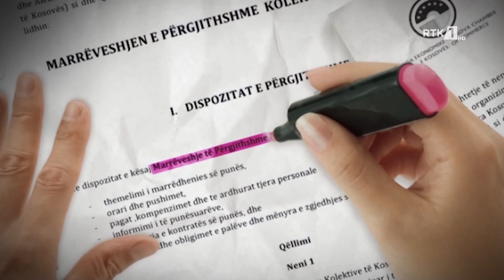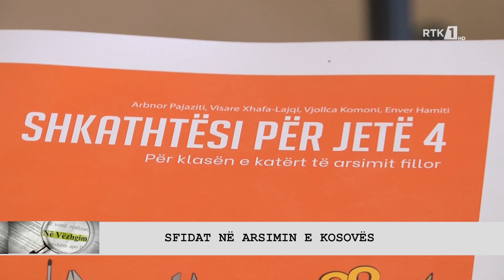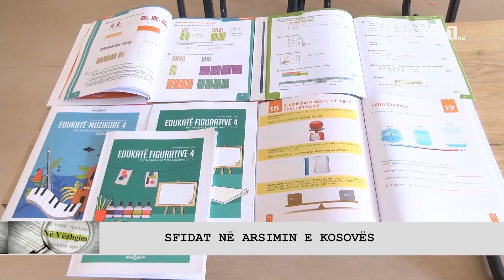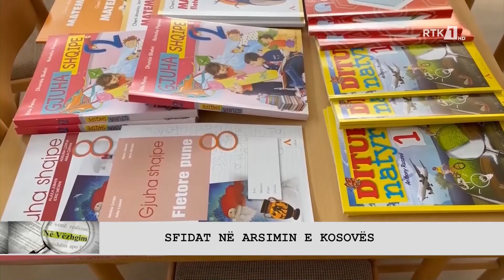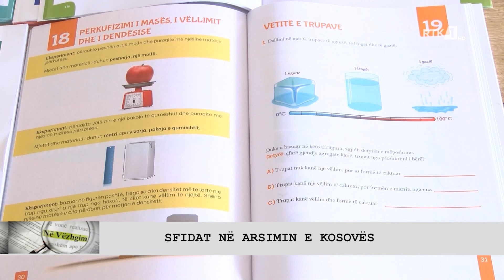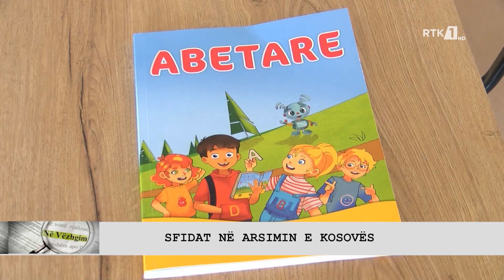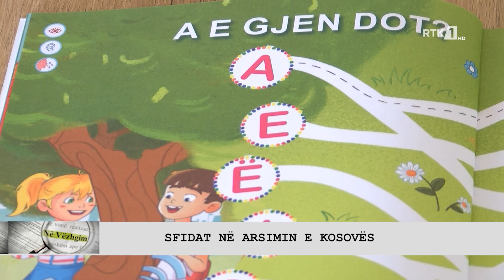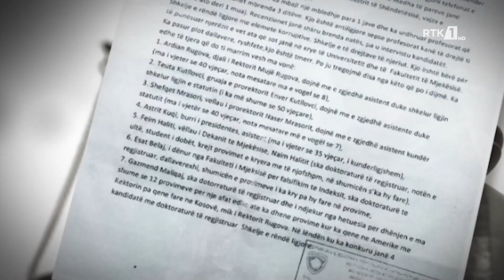Në Vëzhgim - Sfidat në arsimin e Kosovës 10.09.2022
Follow RTK:

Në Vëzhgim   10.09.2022